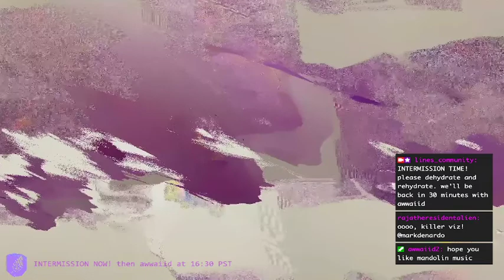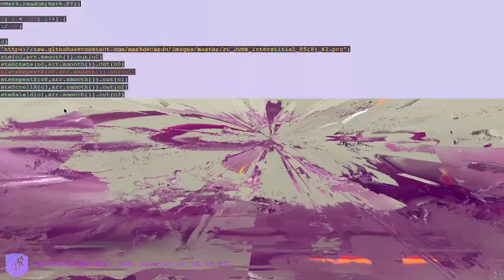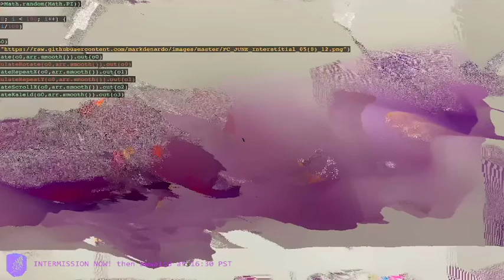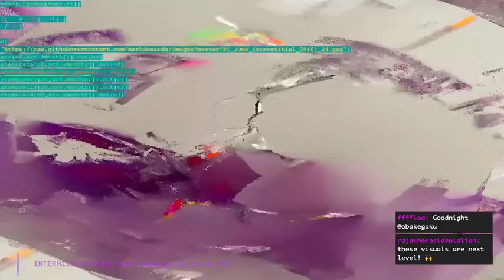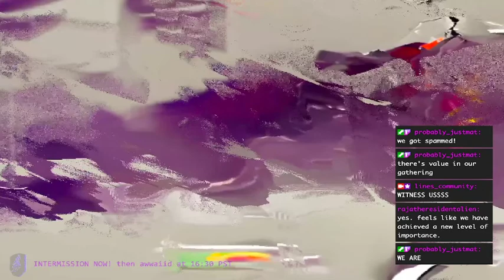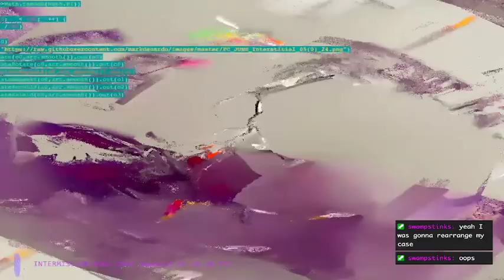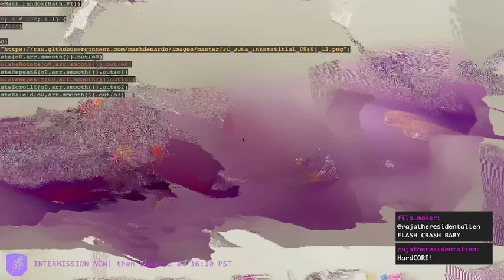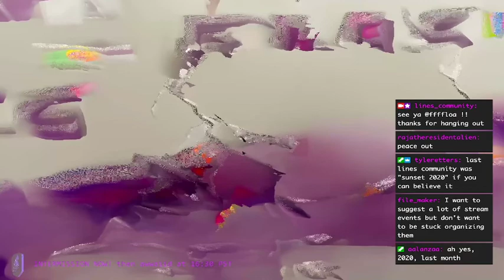05 Konstantine //// FLASH CRASH fc220604